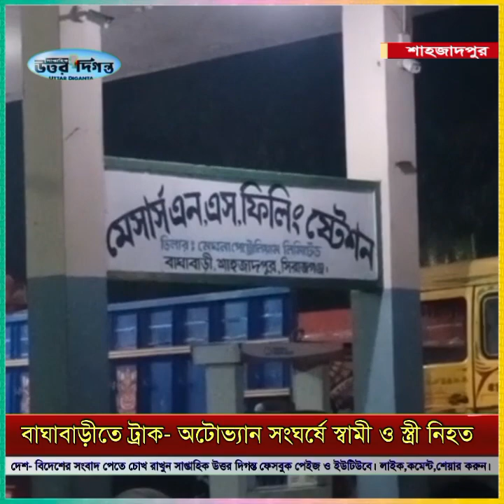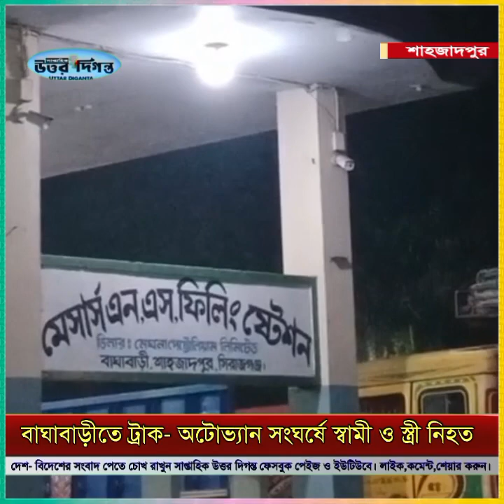শাহজাদপুরের বাঘাবাড়ীতে ট্রাক-অটোভ্যান মুখোমুখি সংঘর্ষে স্বামী ও স্ত্রী নিহত।।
শাহজাদপুর উপজেলা
শাহজাদপুর থানা
# সড়ক দূর্ঘটনা
# বগুড়া-নগরবাড়ী মহাসড়ক
স্বামী স্ত্রী নিহত
Shahzadpur News